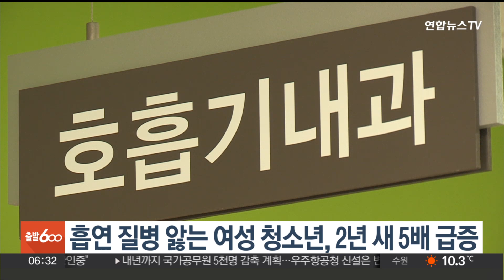흡연 질병 앓는 여성 청소년, 2년 새 5배 급증 / 연합뉴스TV (YonhapnewsTV)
흡연 질병 앓는 여성 청소년, 2년 새 5배 급증

흡연 관련 질병으로 진료받은 여성 청소년이 최근 2년 새 5배로 급증했습니다.

국회 보건복지위원회 소속 더불어민주당 한정애 의원이 국민건강보험공단으로부터 받은 자료에 따르면, 흡연 관련 질병으로 병원을 찾은 10대 이하 여성 환자는 2020년 1,449명에서 2022년 7,389명으로 5.1배로 늘었습니다.

남성 청소년은 2020년 1,666명에서 2022년 2,112명으로 1.2배 증가했습니다.

2020년부터 2022년까지 흡연·음주 관련 질병으로 진료를 받은 10대 이하 전체 환자도 여성이 남성보다 많았습니다.